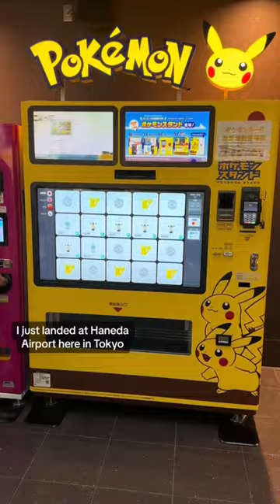Pokemon Vending Machine at the Haneda Airport in Tokyo, Japan! ❤️🇯🇵